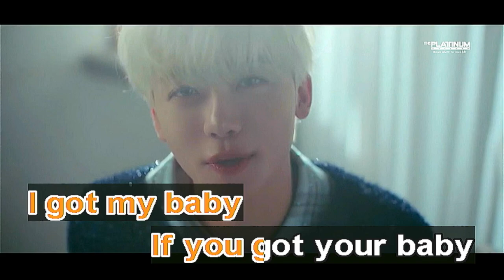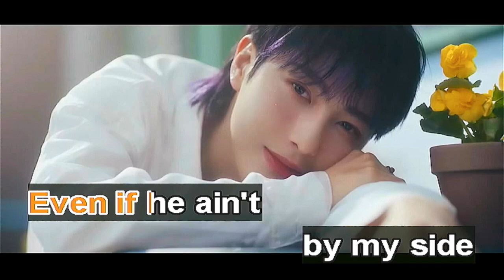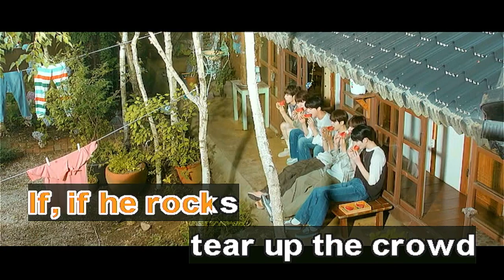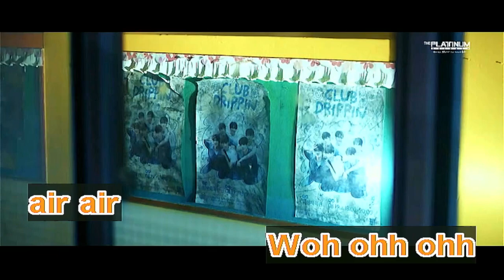(Karaoke) Papi - Jennifer Lopez